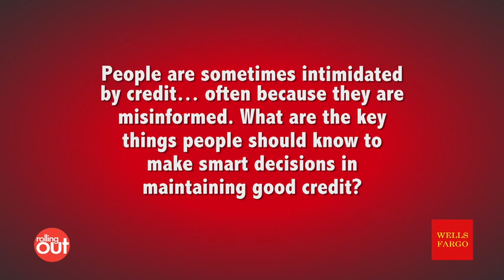Wells Fargo DC Part 2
A Steed Media Production